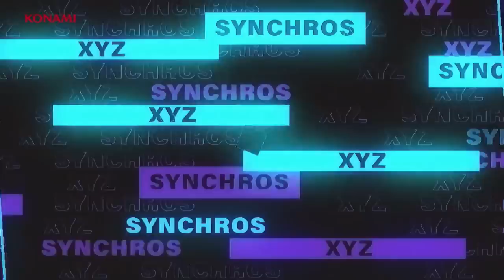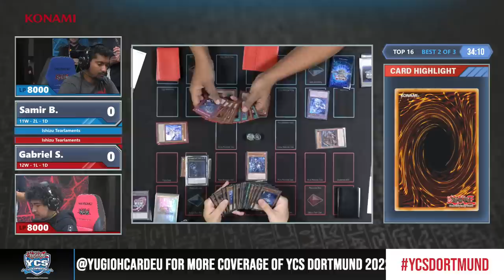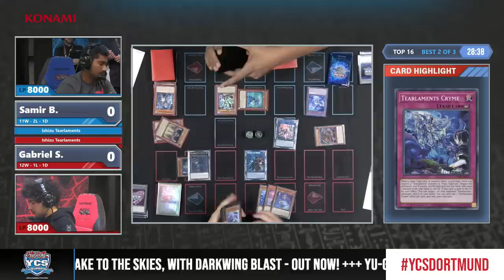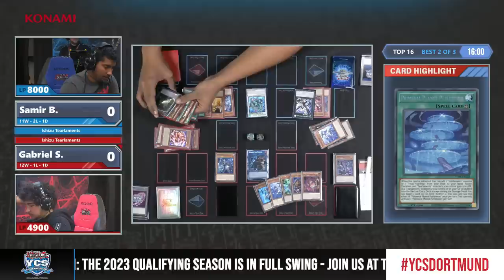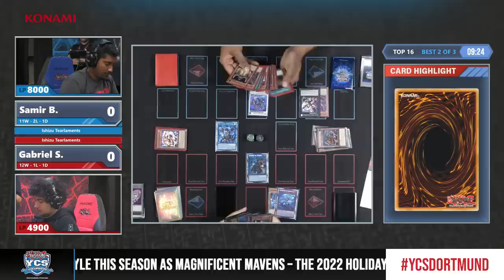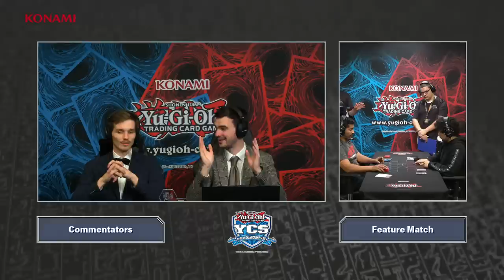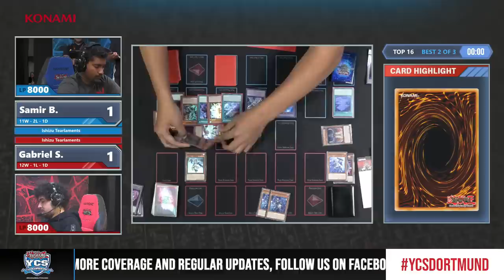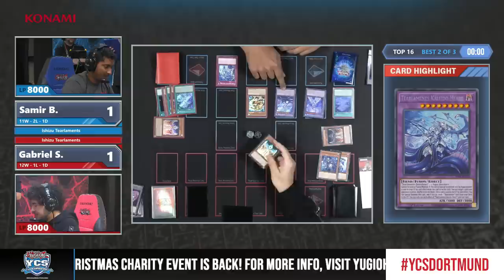YCS Dortmund 2022 - TOP 16 - Samir B. vs. Gabriel S.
Watch the TOP 16 match of YCS Dortmund 2022: Samir B. (Ishizu Tearlaments) vs. Gabriel S. (Ishizu Tearlaments)

2020 Studio Dice／SHUEISHA, TV TOKYO, KONAMI